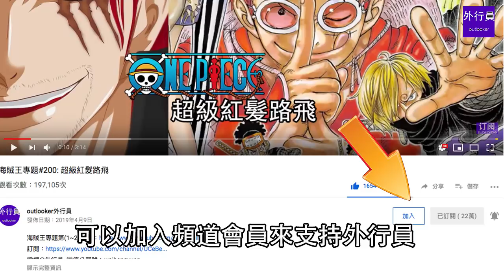海賊王專題#224: 暴風龍王革命軍領袖多拉格